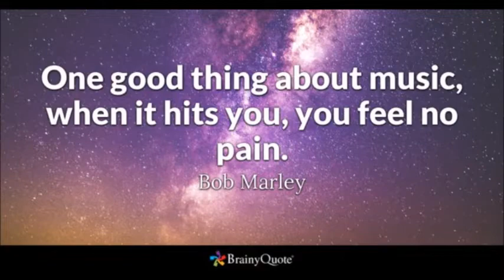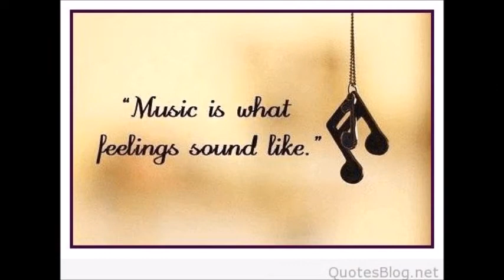SANGEET SANDHYA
SANGEET SANDHYA 2018